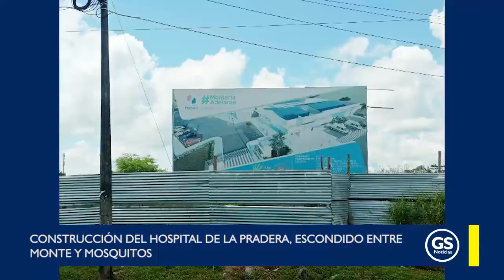Construcción del Hospital de La Pradera, escondido entre monte y mosquitos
EnVideo 🎥 Obra Hospital de La Pradera, al sur de la ciudad de Montería: inició a finales de 2019. Sin embargo, en la actualidad la construcción está abandonada y representa un peligro para las comunidades vecinas debido al aumento del monte y de las aguas emposadas.